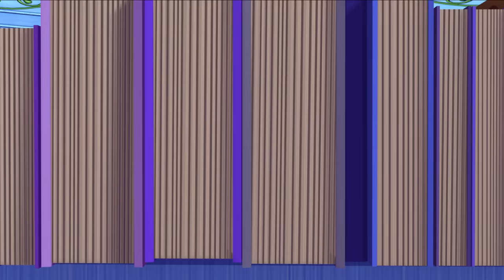Strawberry Shortcake 🍓 Berry's on Tour! 🍓 Berry Bitty Adventures 🍓 Cartoons for Kids